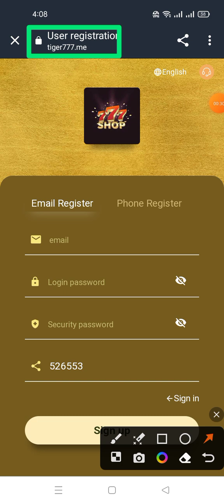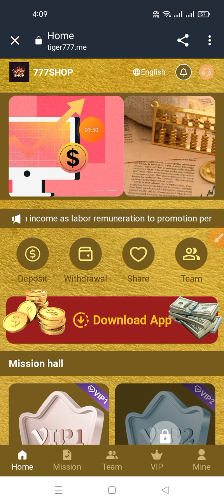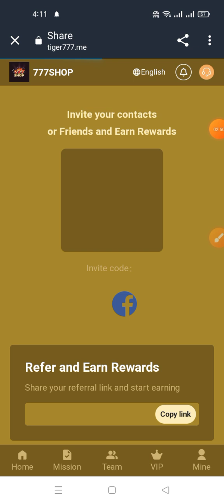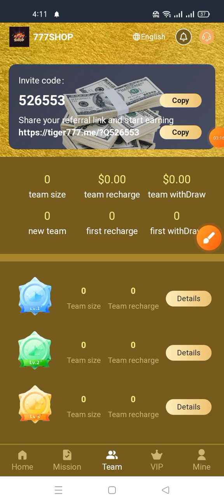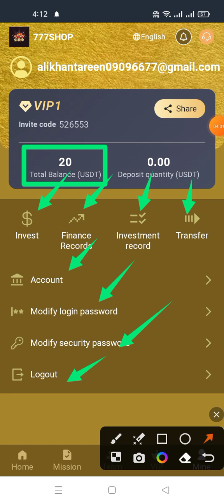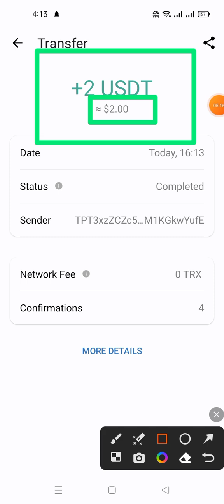Tiger777 is the world's most popular USDT part-time job platform, register to get 12 USDT.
Sign-up bonus: 12 USDT, minimum deposit: 8 USDT
Kind tips:
1: The recharge investment can only use USDT currency, and choose the TRC20 network.
2: At the end of 00:00 New York time every day, new tasks will be refreshed, and daily rewards can be obtained by completing the orders provided by the merchants.
3: You can only withdraw once a day, you can withdraw at any time, there is no time limit, the withdrawal will arrive within 1-3 minutes, 0 fee withdrawal, the minimum withdrawal amount: 2USDT, no upper limit.
Multiple benefits for becoming a TIGER777 member
Benefits: (1)
Sign up to get 12 USDT, the minimum deposit is 8 USDT to join VIP1
LV1 amount is 20USDT, 2 daily tasks, daily income 2USDT
LV2 amount 100USDT, 2 daily tasks, daily income 16USDT
LV3 amount 300USDT, 2 daily tasks, daily income 50USDT
LV4 amount 500USDT, 2 daily tasks, daily income 100USDT
LV5 amount 1,500USDT, 2 daily tasks, daily income 250USDT
LV6 amount 3,000 USDT, 2 daily tasks, daily income 720 USDT
LV7 amount 6,000 USDT, 2 daily tasks, daily income 1,500 USDT
LV8 amount 12,000 USDT, 2 daily tasks, daily income 3,200 USDT
LV9 amount 30,000 USDT, 2 daily tasks, daily income 6,400 USDT
Referral rewards have many benefits: drive friends and relatives to make money together
Benefits: (2) Team recommendation rewards:
A: Deposit 1000USDT, you can get 100USDT
B: Deposit 1000USDT, get 50USDT
C: Deposit 1000USDT, get 30USDT
Benefits: (3) Personal recommendation rewards:
Recommend 1 VIP3 reward 20USDT
Recommend 1 VIP4 reward 60USDT
Recommend 1 VIP5 reward 100USDT
Recommend 1 VIP6 reward 300USDT
Recommend 1 VIP7 reward 600USDT
Recommend 1 VIP8 reward 1200USDT
Recommend 1 VIP9 reward 3000USDT
 Benefits: (4) Platform sharing rewards:
Sharing Platform Rewards
Share platform information to 20 channels, and send 10USDT in the group
Share platform information to 40 channels, and send 20USDT in the group
Share platform information to 80 channels, and send 60USDT in the group
After recharging, contact customer service to apply for rewards:
New usdt money making site 2023
New USDT Earning Site 2023 New USDT Earning Site 2023
free usdt mining site in sinhala 2023
New USDT Earning Website New Earning App Earning App 2023
usdt mining
usdt mine
earn usdt
usdt
usdt free earn
usdt investment
usdt mine 2023
free usdt
invest to earn
investment location
Legal places to invest in 2023
New usdt mining site 2023
USD mining
Best Cloud Mining Sites 2023
Best Investing Tokens 2023
best coin investment
best income
Most Profitable Apps of 2023
Best Investing App
Best Investing Site
Best Investments of 2023
Decentralized trading platform
Dogecoin Mining